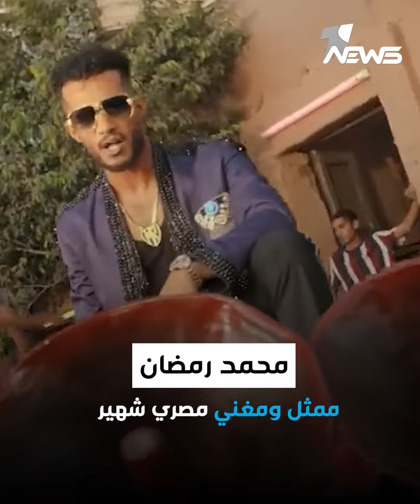"فيتو" على إقامة حفل لمحمد رمضان في أربيل نهاية الشهر الجاري